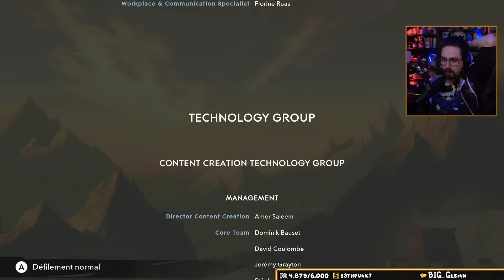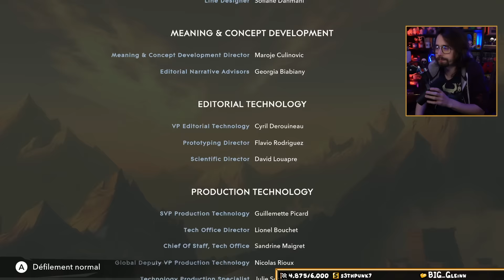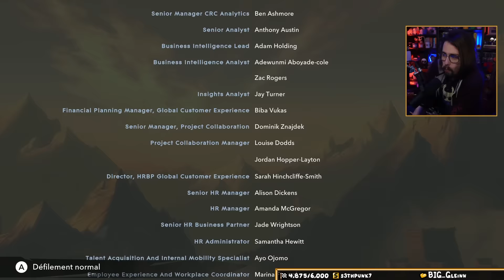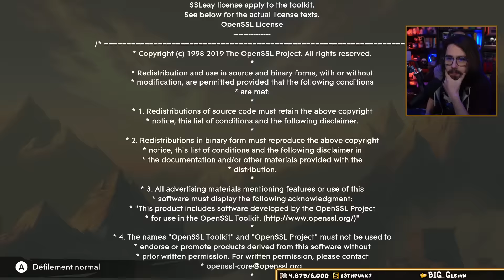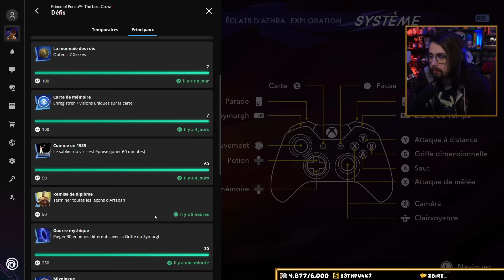#7 FIN ET 100% - PRINCE OF PERSIA THE LOST CROWN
UPDATE NOUVEAU LIEN POUR LA CHAINE TWITCH :
On termine le jeu à 100% !